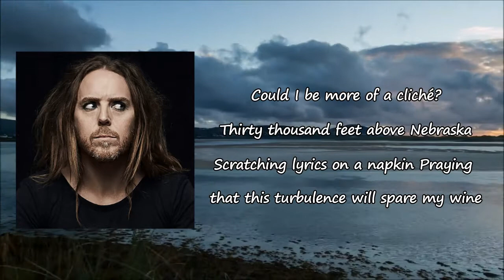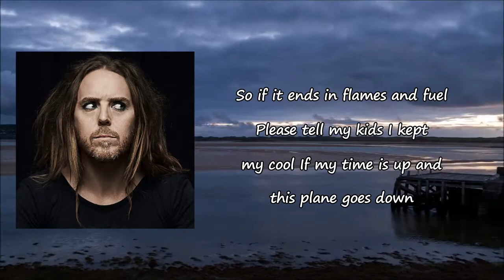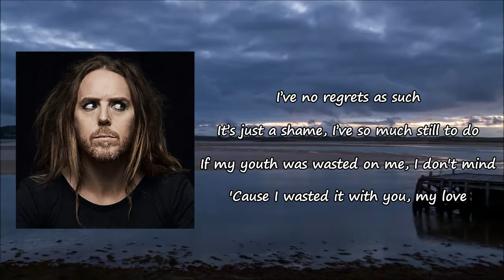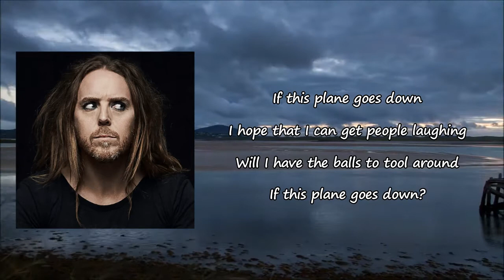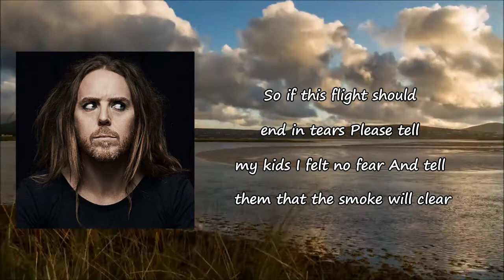Tim Minchin - If This Plane Goes Down Lyrics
Songs: If This Plane Goes Down by Tim Minchin
Album

If This Plane Goes Down Lyrics:

Could I be more of a cliché?
Thirty thousand feet above Nebraska
Scratching lyrics on a napkin
Praying that this turbulence will spare my wine
The plane is almost empty
But for three hundred and twenty other humans
All staking their existence on a couple of dozen rivets
Straining between fuselage and wing
A fact we're only coping with by drinking
If this plane goes down
I hope that I'm one of the cool ones
Will I have the nerve to play the clown
Remember me as someone who tried
To find a balance between self-loathing and pride
Dug too hard for love at times
So if it ends in flames and fuel
Please tell my kids I kept my cool
If my time is up and this plane goes down
As we hit the ground, I wanna be smiling
Happily Hades bound
Remember me as someone who cared
Often, but not always, about his hair
Self-righteous when shit wasn't fair
So if it ends in fire and glass
Please tell my kids I went down classy
I've no regrets as such
It's just a shame, I've so much still to do
If my youth was wasted on me, I don't mind
Because I wasted it with you, my love
And from up above this planet looking down
The world reduced to green and browns
Toy trains in paper mache towns
And just for now the trials of human kind
Dissolved by altitude and wine
I really think that I'll be fine
I hope that I can get people laughing
Will I have the balls to tool around
Remember me as someone who went down with
Fair results, but grand intent
Found meaning in how phrases can be bent
To the will; where will my remains be sent
To be eventually dentally identified?
So if this flight should in end in tears
Please tell my kids I felt no fear
And tell them that the smoke will clear
And tell them I didn't spill a drop of beer